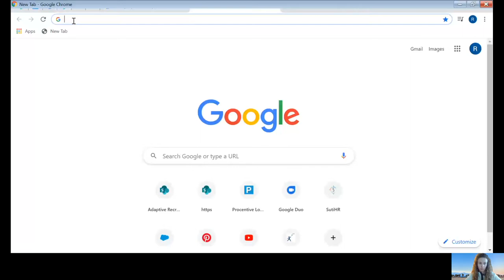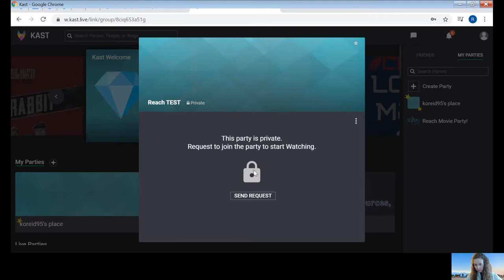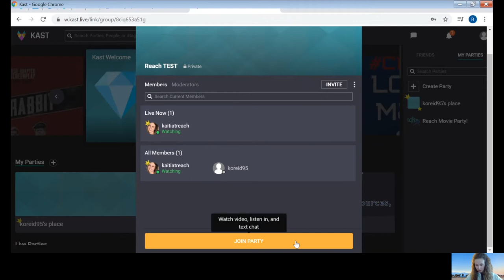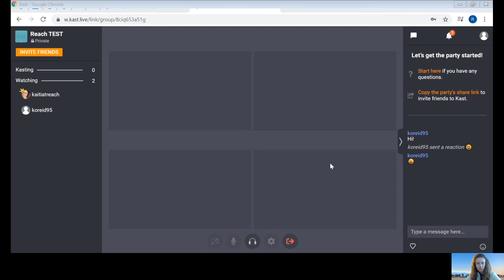Reach Tech Help - Kast Tutorial